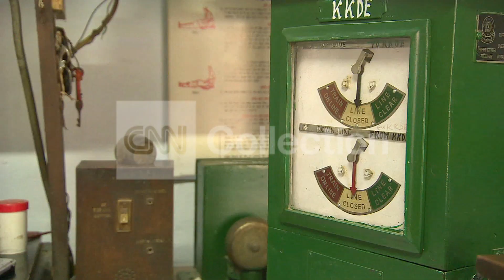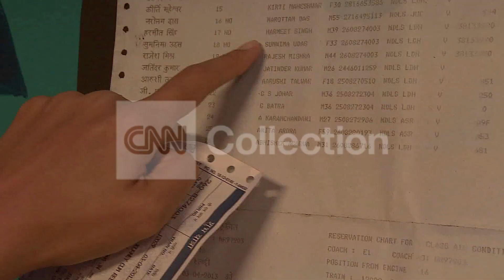INDIA: RAILWAYS ON TRACK FOR ECONOMY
CNN's Sumnima Udas reports on the Indian railway one of the world's largest employers.